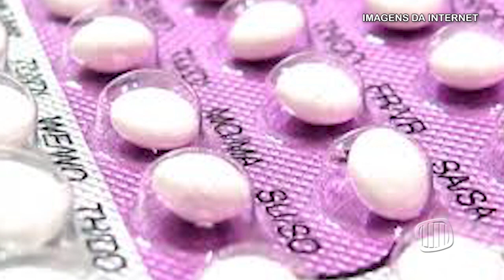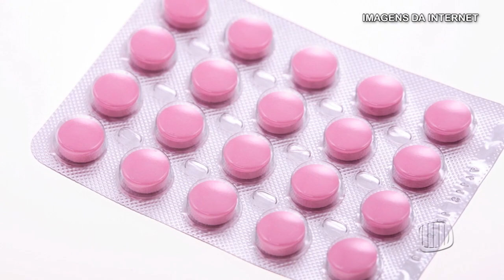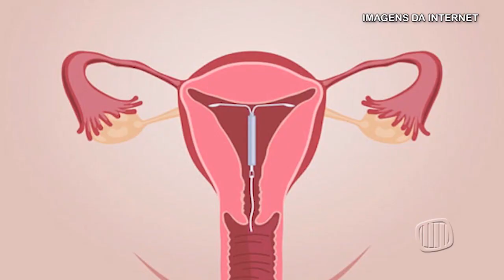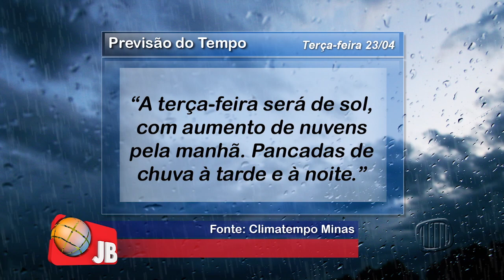TV Banqueta - Jornal Banqueta - Segunda-feira - 22/04/2019